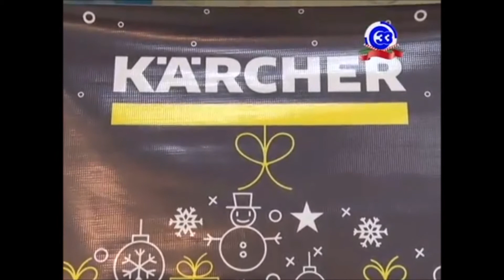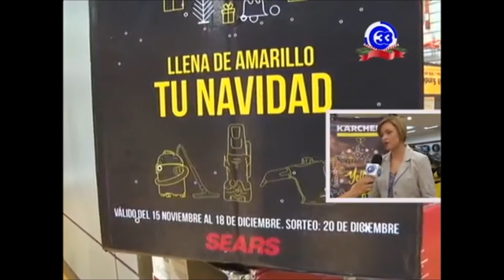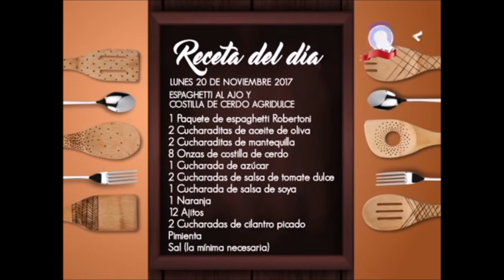Promoción Navideña Karcher 2017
Llena de Amarillo tu Navidad, por compras recibe un cupón y participa en regalía de equipos, sorteo el 20 Diciembre. Compras Validas del 15 de Noviembre al 18 Diciembre 2017. Solo valido en SEARS EL SALVADOR.